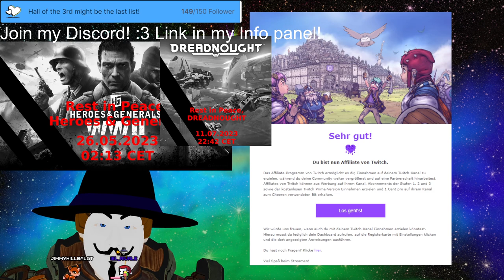Stream 176 Reaching Lvl. 30 with the Zealot! ^^ 3D V-Tuber [Eng/Ger]